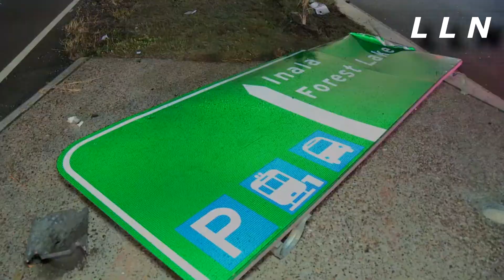Wacol Progress Road RTC 20/04/2020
A police dog has tracked down a driver who fled the scene of a horror crash at Wacol leaving a woman trapped in the wreckage. She was seriously injured when an out of control car slammed into her.